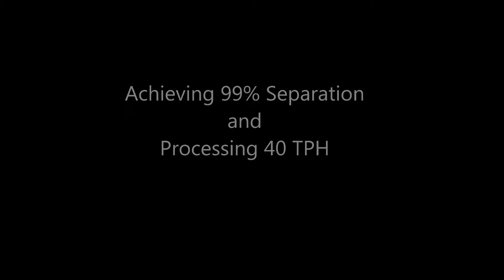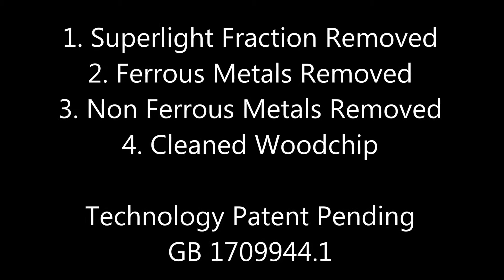The Static HogMag Eddy Current Separator (SHM ECS-2000) in Waste Wood Cleanup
The The Static HogMag Eddy Current Separator (SHM ECS-2000) working in waste wood clean up. The 2m static unit is processing over 40TPH and achieving 99% separation. The unit is equipped with an Airhog Suction System to remove the Superlight fraction from the material.